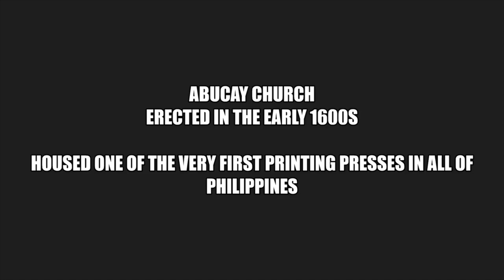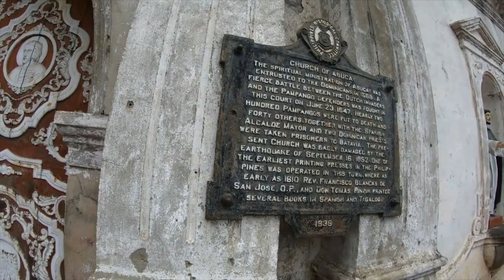This is Historic! Abucay Bataan